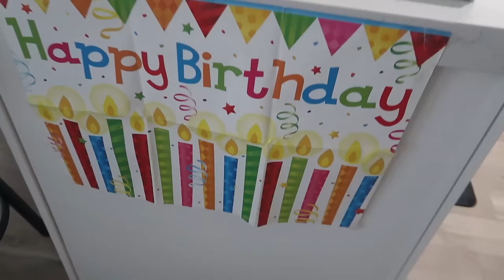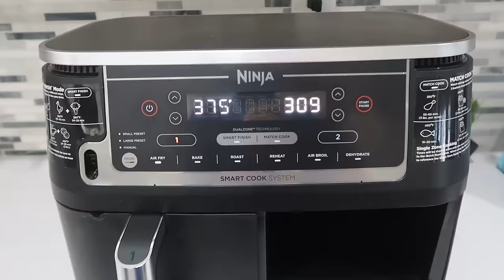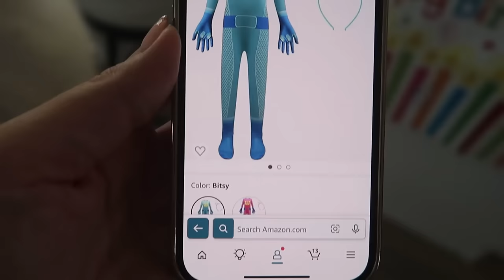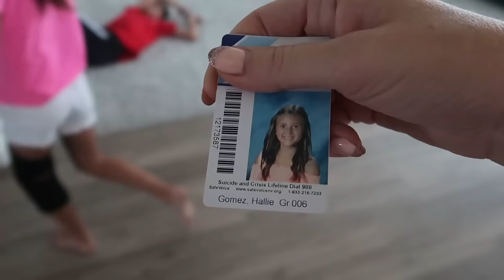Celebrating Her 8th Birthday! | Livvy Is 'Going to Have the Best Day!'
On her way out of the house, Livvy says 'I'm going to have the best day!' She turns 8 years old!